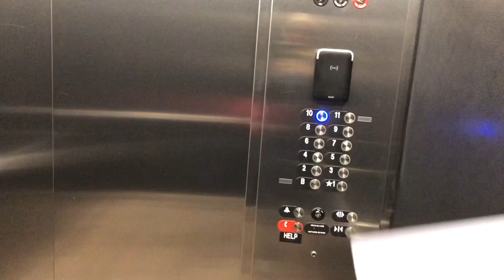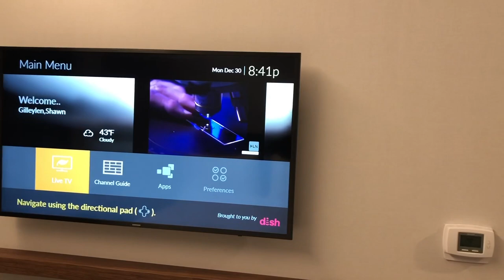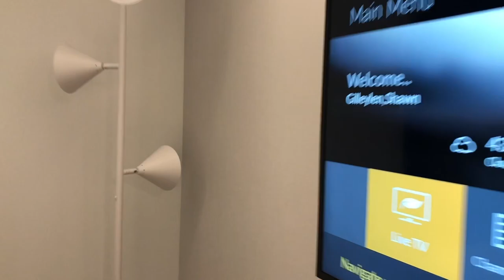MOTTO BY HILTON RITTENHOUSE SQUARE TOUR | PHILADELPHIA, PA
Check out my Motto by Hilton Hotel Review and Room Tour in Philadelphia, PA. My day trip turned into an overnight stay using Hotel Tonight App to secure the best price. Motto was named Pod Philly during my hotel stay.

If you’re visiting Philadelphia and need a modern, eco-friendly hotel in Center City conveniently located to tourist attractions, restaurants, and shops then you need to check out my review and room tour. Motto has an onsite coffee shop, restaurant and bar, and rooftop.

If you're in Philadelphia during the Christmas holiday, be sure to visit the beautiful Macy's Christmas Light Show.

♦️Hotel Tonight: GET $25 OFF: Use My Code: SGILLEYLEN

What travel apps do you use to book hotels, tours and transportation?

TRAVEL SAFE GEAR:
🔹Travelon Anti-Theft Cross Body Bag
🔹Door Stop Alarm
🔹eBags Mother Lode Travel Backpack
🔹Longchamp Le Pliage Shoulder Bag

CAMERA EQUIPMENT:
🔹GoPro Hero7 Black
🔹Boya Microphone
🔹Jelly Grip Tripod

📋FREE PACKING WORKSHEETS📋

🏨ACCOMMODATIONS🏨

🔏TRAVEL INSURANCE & SAFETY APPS🔏

💸BEST SAVINGS APPS & TRAVEL DEBIT CARDS💳

♦️CHARLES SCHWAB (NO ATM FEES WORLDWIDE OR FOREIGN TRANSACTION FEE)

✈️EXCELLENT RESOURCES TO PLAN YOUR SOLO TRIP✈️

🧳 MUST-HAVE TRAVEL ITEMS 🧳

♦️eBags Anti-Theft Signature E/W Shoulder Bag

📚Etiquette Books📚

👩🏽🏫 TOP LANGUAGE LEARNING APPS👨🏫
🔸Babbel
🔸Busuu
🔸Duolingo
🔸Google Translate
🔸Memrise
🔸Hello Talk
🔸Rosetta Stone

Title: Make a Wish